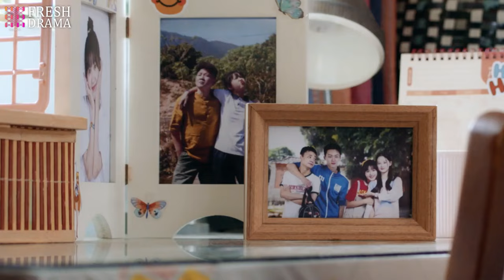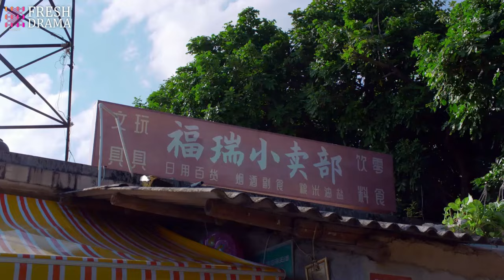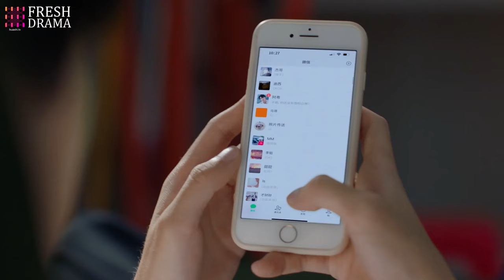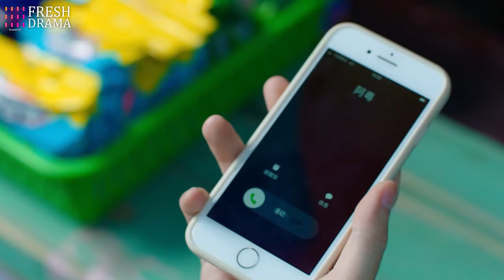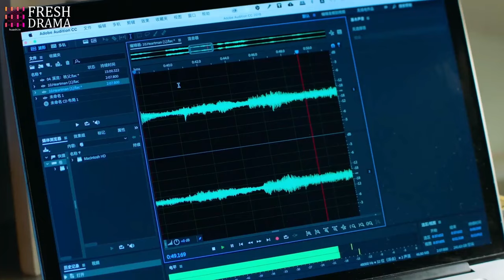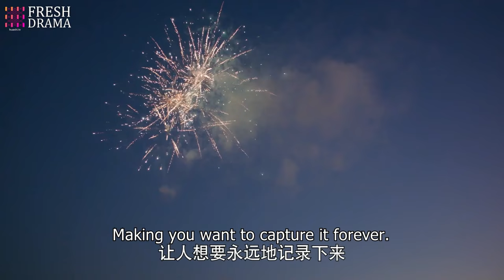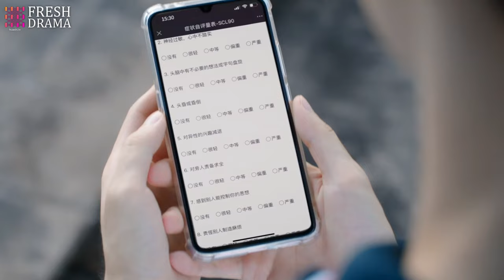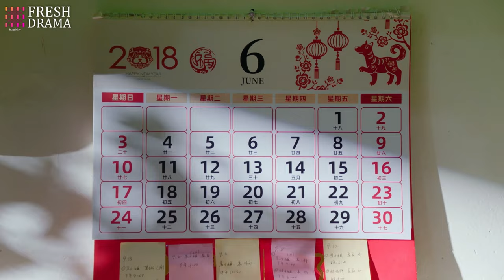movie！少女和頂流男明星同居，意外發現他就是失散多年的男友！